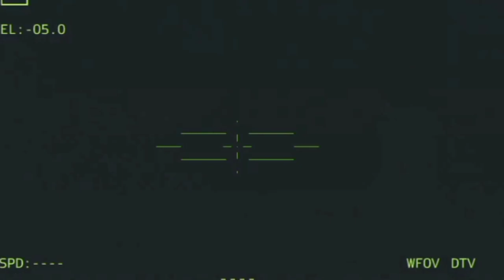Russia, Today's biggest defeat. Ukrainian troops succeeded in destroying Russia on the border.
welcome to the milsim battle news.!!
I used ArmA 3 to create this Military Simulation.